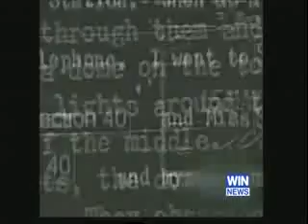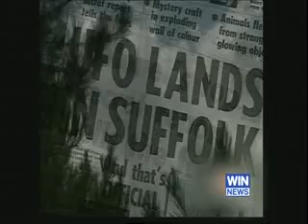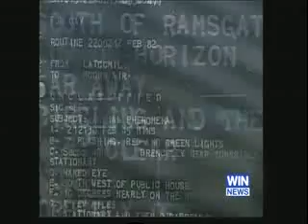UFO Story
Story about UFO sightings